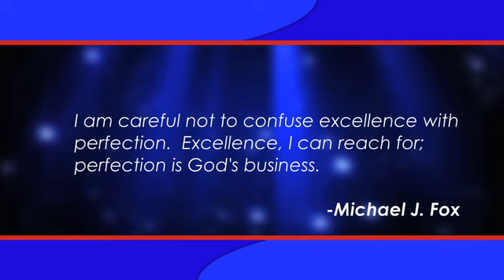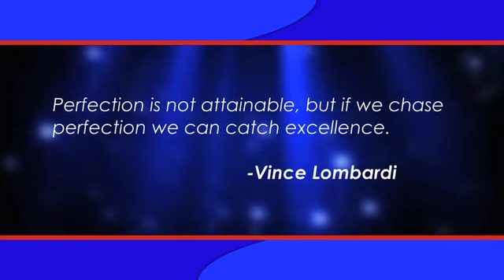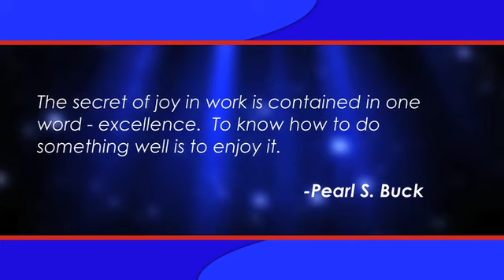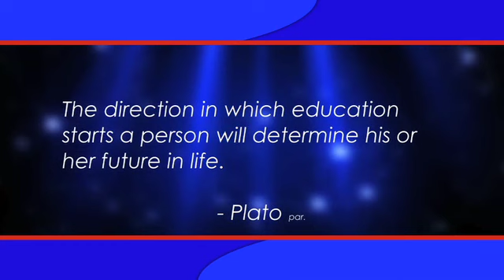Jackson Prep Showcase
Our good friends at Jackson Prep asked us to create a video for them that would showcase the school, its values and influences.  Over several days  we were able to capture some extremely compelling footage from a group of people that believe in what they do.  It was an honor working on this project and we look forward to others in the future.